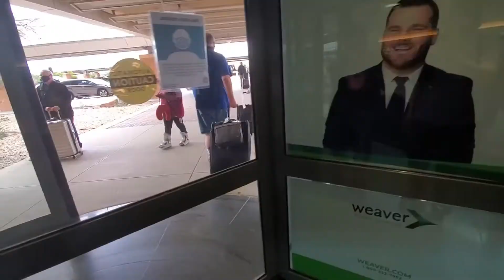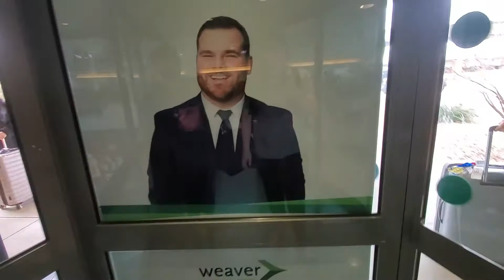On The Road Again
November 24th, My first time traveling to Texas for Thanksgiving with my two cousins, and my sister, so there will be four parts, of course, this is Day one of the Texas Saga, so I hope you guys enjoy it...